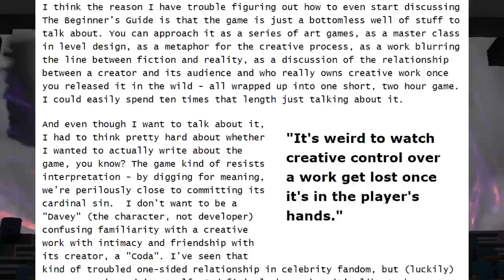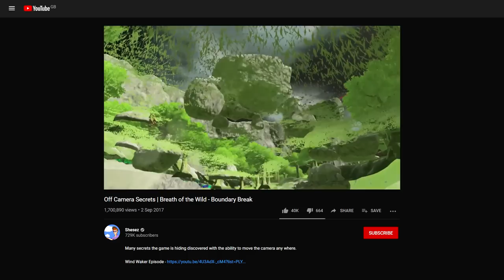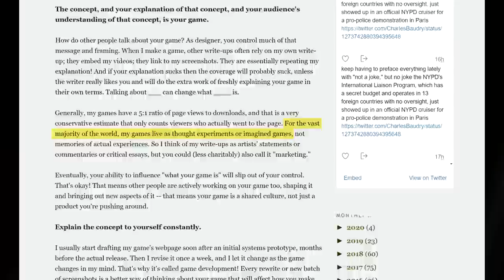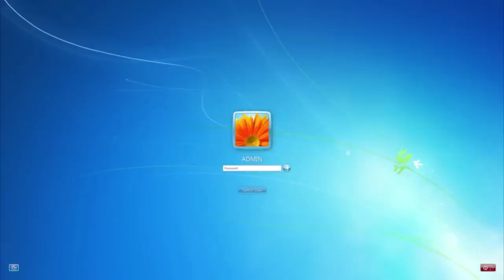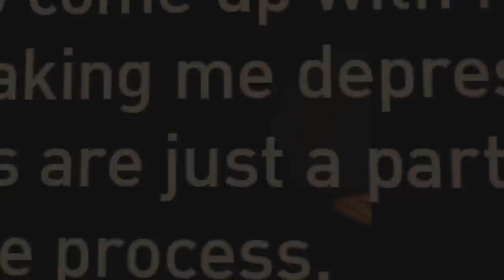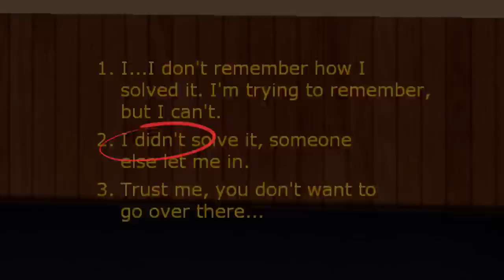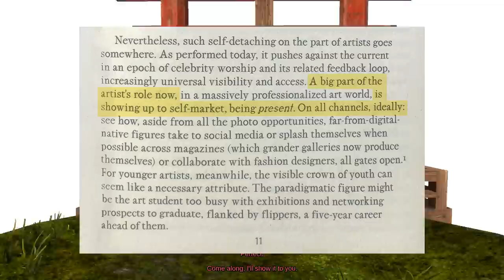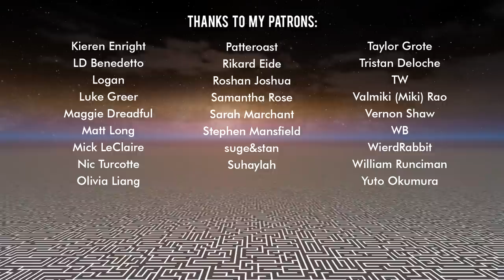The Beginner's Guide: This Is Not For You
If you define it by its gameplay, The Beginner's Guide doesn't really have any rules. It's more in the realm of interactive fiction than objective based gameplay.
But if you define it by its critical reception, the first rule of The Beginner's Guide is that you do not talk about The Beginner's Guide!

A further reading list, plus a lot of my own writing that was cut out of the final video, is available for $2 patrons